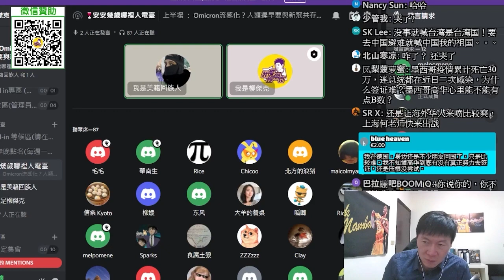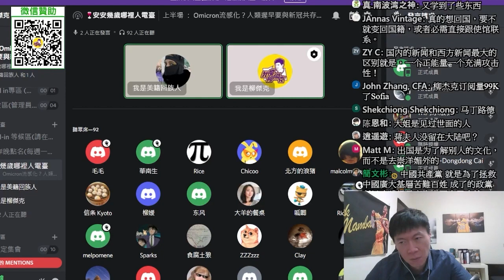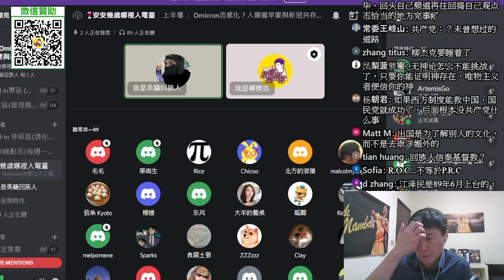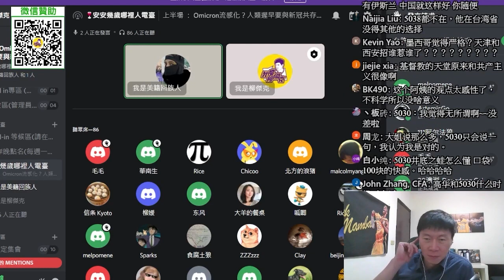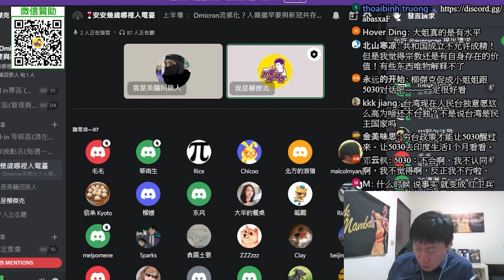(美籍回族大姊)(上)美國的民主就是要維繫特權？中國共產黨就是無神論的基督教，初心就是為了窮苦人？共產黨員像傳教士，負責民生問題？